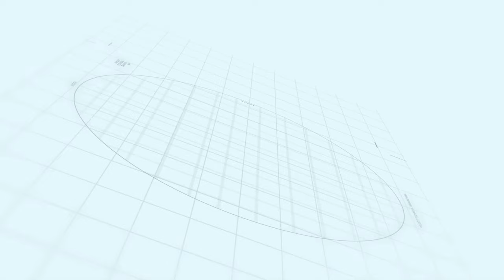Sialkot Motorway City Sardar Tahir Mehmood (President Islamabad Estate Agent Association Speech)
Sialkot Motorway City Sardar Tahir Mehmood (President Islamabad Estate Agent Association Speech) | Makaan Solutions | Rizwan Cheema